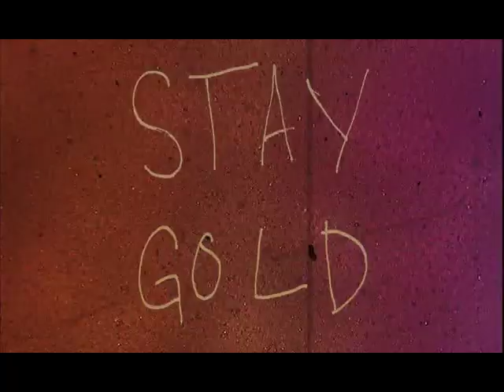EMERICA VIDEO TRAILER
is a teaser for the new Emerica Video.  Andrew Reynolds, Heath Kirchart, Bryan Herman, Kevin "spanky" Long an the rest of the team.